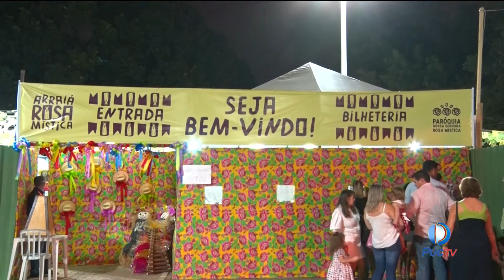Arraiá Rosa Mística começa com muita comida e diversão